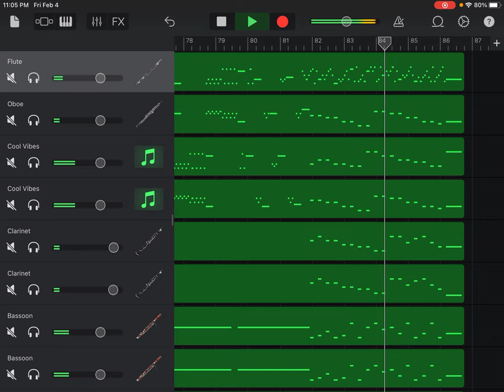Please watch the retake version (Link in Description)